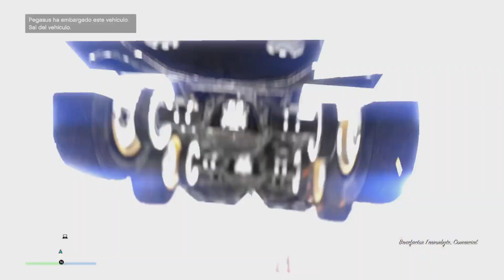*GC2F* PASAR *TERRORBITE MOD* A AMIGOS *ANYWHERE* EN CUALQUIER LUGAR OLD & NEW GEN | GTA V ONLINE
Bienvenidos a mi canal donde encontrareis directos y cosas muy interesantes de juegos en especial de GTA V Online y Red Dead Online. Lo dicho y un saludo.

CODIGO DE CREADOR: FRANVALERO88

ID PS5 - PS4: franvalero88 - ||FRANVALERO88||